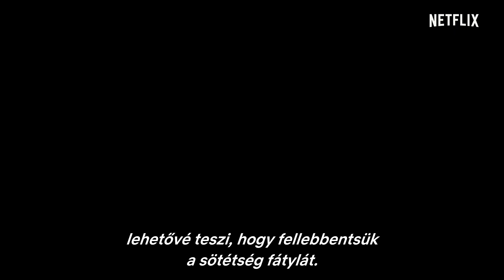Éjszaka a Földön | Előzetes| Netflix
Napnyugta után egy új világ ébred fel. A modern technológia segítségével egészen új megvilágításban láthatjuk bolygónk csodáit. A műsor feltárja a világ különböző tájainak és állatainak eddig ismeretlen oldalát. Éjszaka a Földön, kizárólag a Netflix műsorán január 29-től.

A Netflixről
A Netflix a világ vezető streaming szórakoztató szolgáltatása, amely több mint 190 országban, több mint 158 millió előfizető számára kínál filmeket, tévésorozatokat és dokumentumfilmeket nagy választékban és számos nyelven.Az előfizetők korlátozás nélkül tekinthetik meg a tartalmakat, bármikor és bárhol, bármilyen internethez csatlakozó, képernyővel rendelkező eszközön. Az előfizetők emellett bármikor elindíthatják, megállíthatják és folytathatják a tartalmak megtekintését – reklámok és hűségidő nélkül.